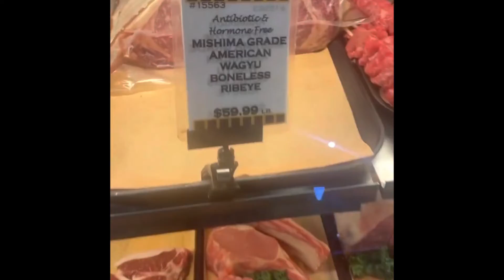My memorial weekend festivities…bbq food all weekend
Beef short rib, teriyaki streak, Wagyu steak kabobs, glizzy lol…cooking with my daughter